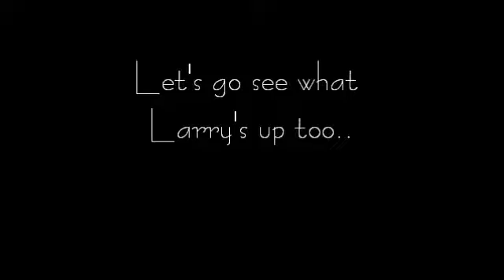Short Roadtrip to Larry's AutoMaster's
We wanted to run the Ford and Josh was curious to see what was happening down at Larry Coat's Automaster's, so we took a drive to visit and check out the shop.